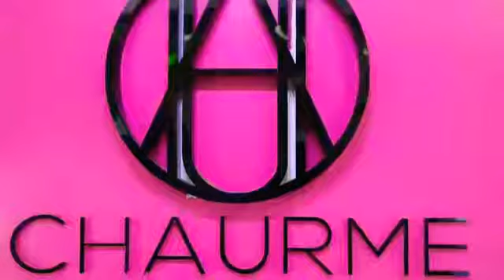Revealing the Magic of Vitamin C 2in1 Mask. CHAURME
EFFECT
Brightens instantly and effectively.
Minimizes pores and fades scar.

Mask up using the our HYDRATING MIST or lemon.
Leave in for 15minutes.
Wash off with Lukewarm Water.

ACTIVE INGREDIENT
Vitamin C

Tips:
Apply honey to prevent inflammation
Perfect when used with our CLARIFYING TONER as hydrant for more brightening effect.